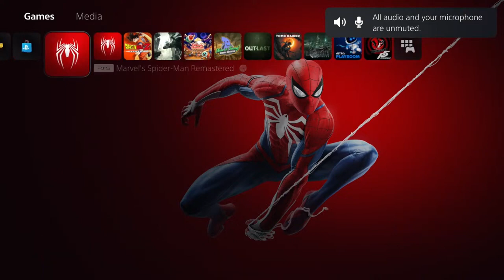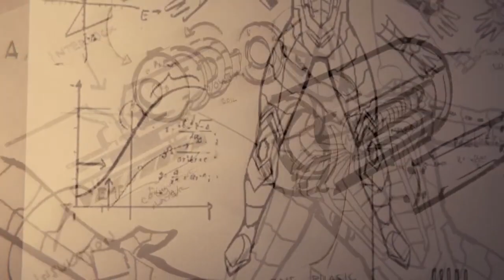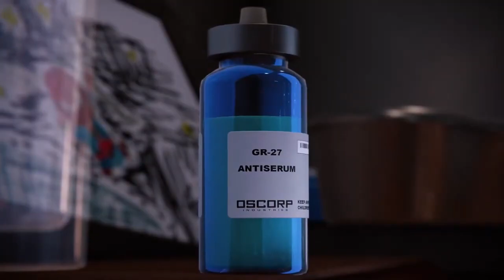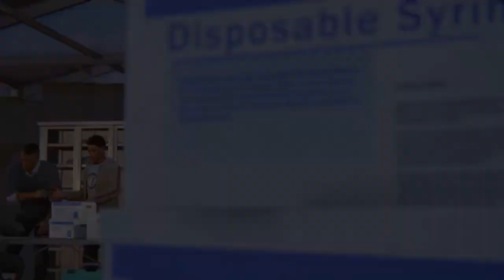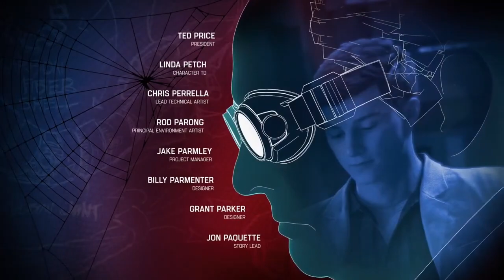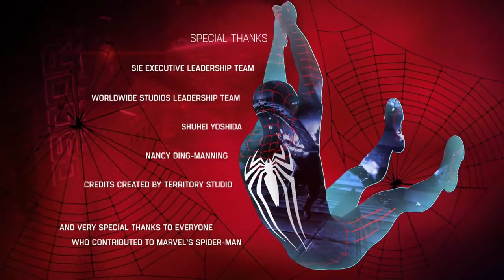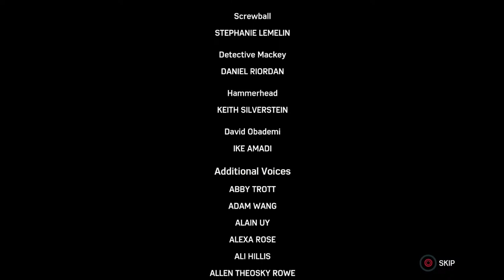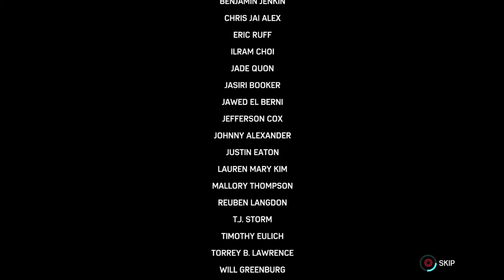LUCKYRiCK - Marvel's Spider-Man (PART 5) FINALE!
THIS IS A VOD OF MY PREVIOUS LIVE STREAM!

0:00 Wait Screen
08:03 Stream Disclaimer
08:09 Marvel's Spider-Man